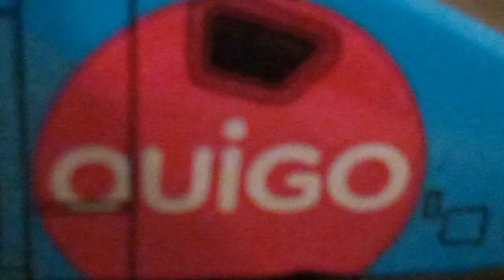présentation de mon ouigo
Essaie le logiciel de montage vidéo gratuit CapCut pour créer des vidéos !